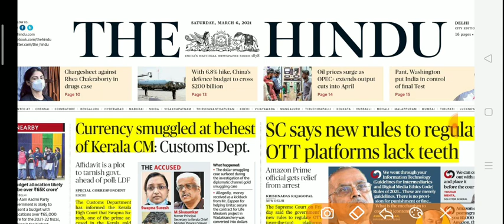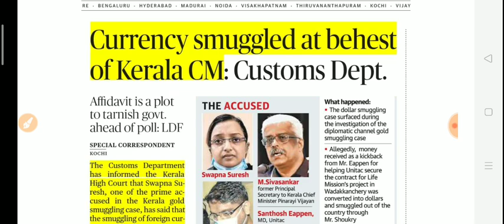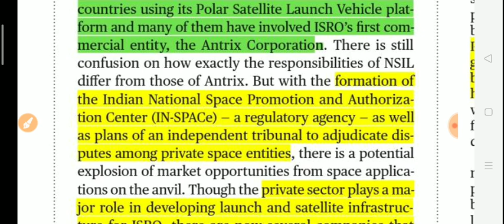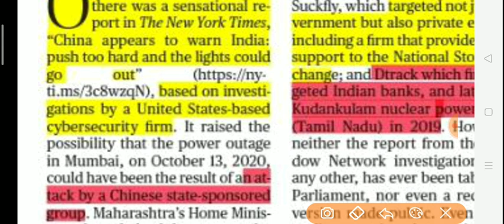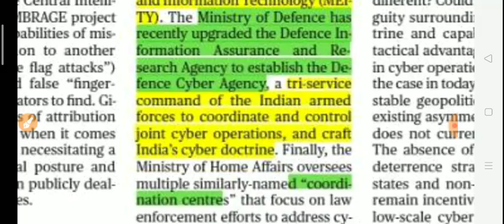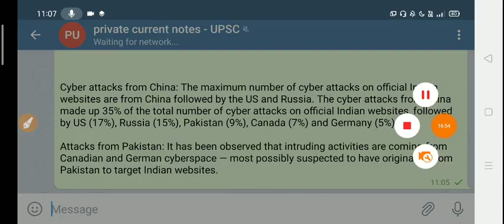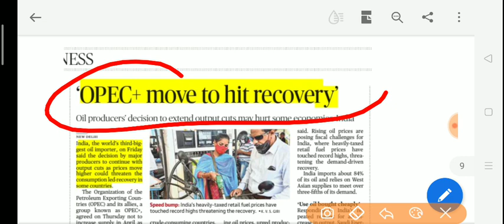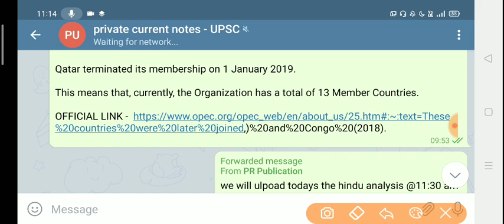6 March 2021|The Hindu Newspaper today|The Hindu Full Newspaper analysis|Editorial analysis UPSC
( instamojo link )

1.Account number Allahabad bank - 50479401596
2. IFSC  - ALLA0212898
3. BRANCH NAME - CHAMPAWAT - UTTARAKHAND
3.Name - Pankaj Singh  Bohra

yearly - @499rs -